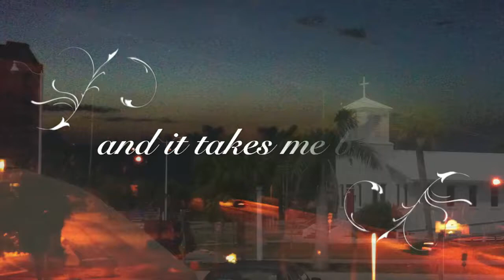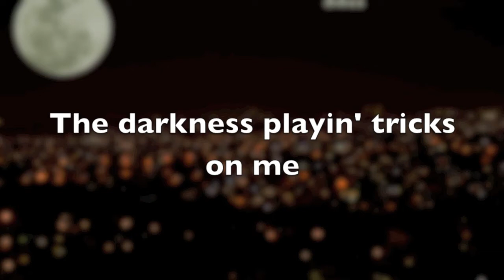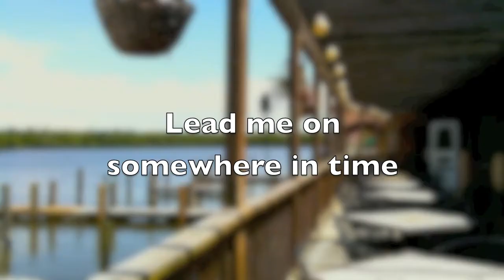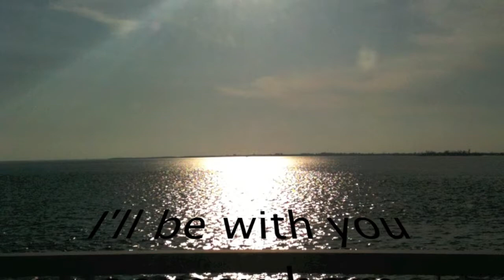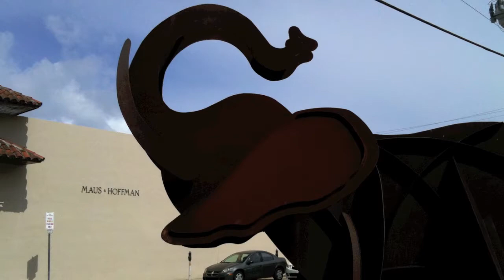Somewhere in Time - Dave Alvin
Somewhere in Time Dave Alvin Ashgrove album